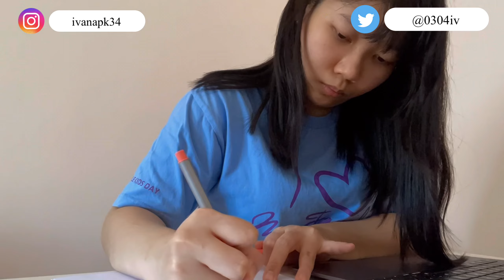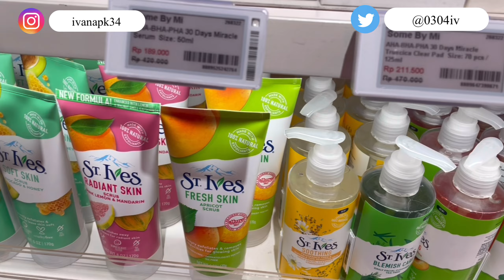Borong skincare di waktu weekend! Mumpung lagi free class!! 🤣🤣🤣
hi hi guys.. aku update vlog lagi.. hehe mumpung lagi free class jadi bisa agak longgar untuk buat video. ^^